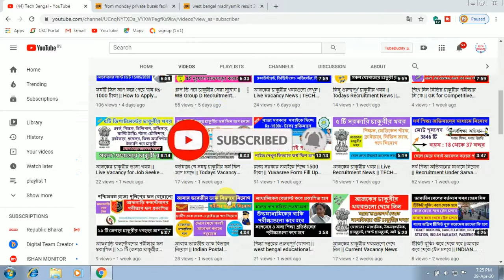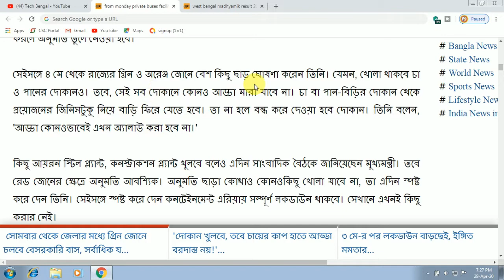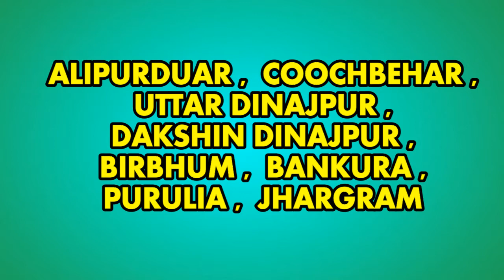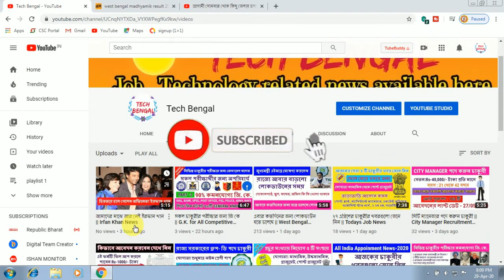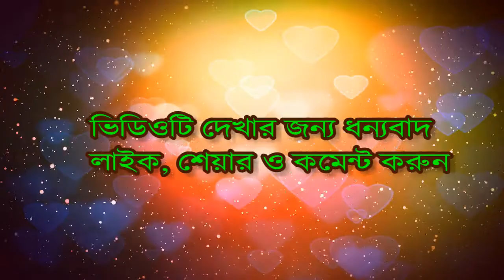সোমবার থেকে দোকানপাঠ খুলবে বাস চলবে || Lockdown Withdrawal in West Bengal || WB Govt New Updates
বন্ধুরা, এই ভিডিওটির মাধ্যমে আপনারা মুখ্যমন্ত্রীর কিছু গুরুত্বপূর্ণ ঘোষণা জানতে পারবেন |

সোমবার থেকে দোকানপাঠ খুলবে বাস চলবে
WB Govt New Updates
mamata news
lockdown withdrawal in west bengal
কোন কোন অঞ্চলে লোকডাউন উঠে যাবে
লোকডাউন
lockdown news in west bengal
green zone in west bengal
লোকডাউনের খবর
mamata banerjee press conference
lockdown withdrawal steps in west bengal
lockdown withdrawal news
wb madhyamik result declare
wb hs exam date
wb mp result date
news in Bengali
tech Bengal
partha chottopadhay news